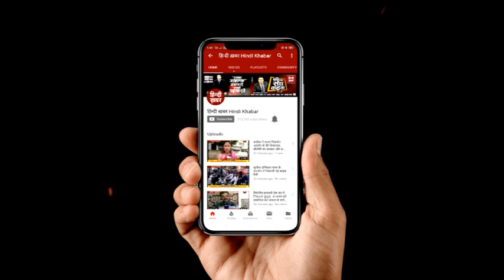घंटा बुलेटिन 2 PM | Hindi Khabar | 15 OCTOBER 2019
हिंदी ख़बर के कार्यक्रम 'घंटा बुलेटिन' के जरिए आप देश, दुनिया और राज्यों की पूरे दिन की बड़ी ख़बरों को एक साथ देख सकते हैं।
 चाहे वो राजनीति से जुड़ी हो या फिर अपराध से। सिर्फ हिंदी ख़बर पर...